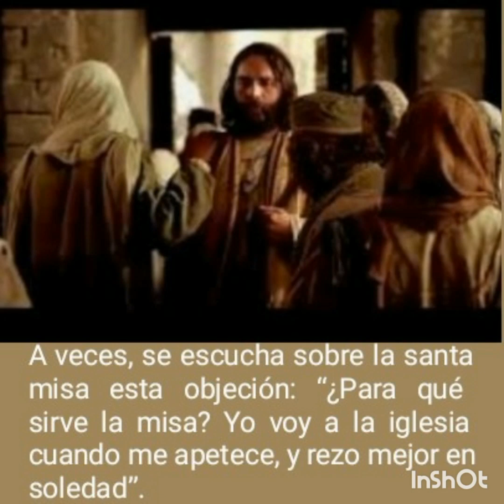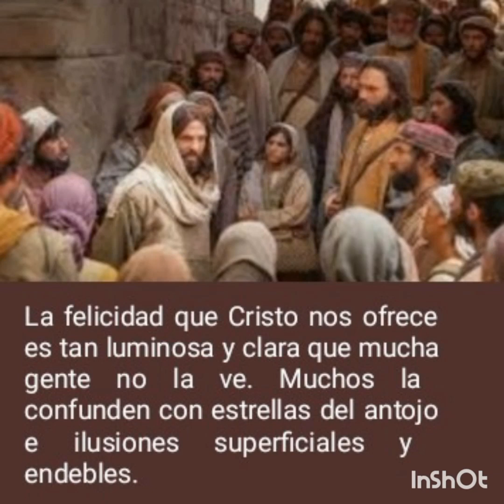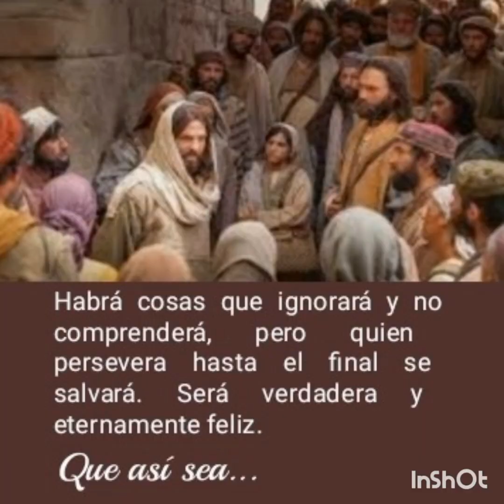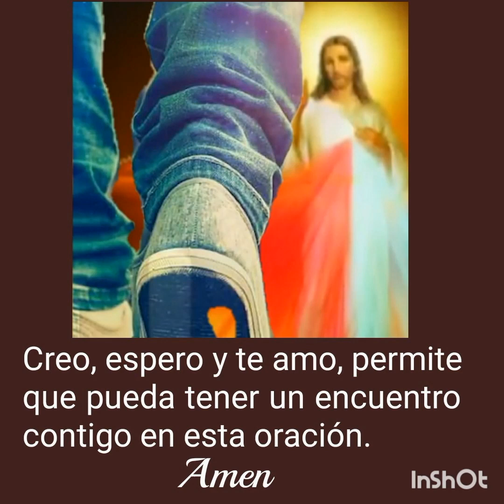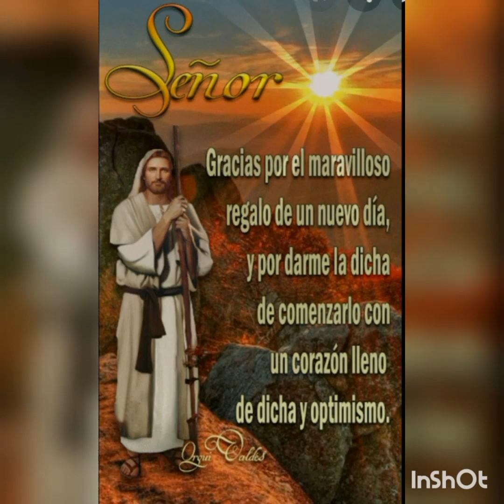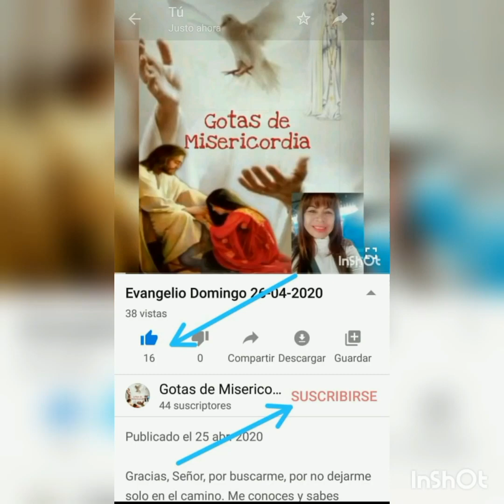Evangelio sábado 02-05-2020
Las palabras que os he hablado son espíritu y son vida...